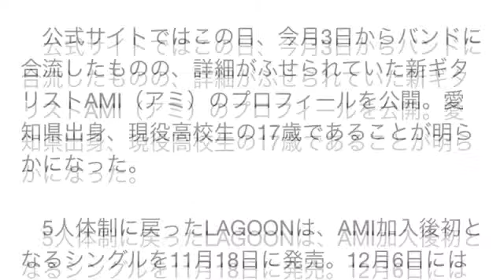瀧本美織バンドLAGOON、新ギタリストAMI加入！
瀧本美織バンドLAGOON、女子高生ギタリストAMI加入
女優・瀧本美織（23）がボーカルを務めるガールズバンドLAGOONが10日、大阪成蹊大学の大学祭ライブに出演。LAGOONにとっては初の学園祭ライブで7曲を披露し、学生やファンを沸かせた。

　今月16日にMIORIこと瀧本が誕生日を迎えることから、メンバー登場前には学生MCの呼びかけでバースデーソングの大合唱。アットホームな空気の中でライブがスタートした。

　オープニングは11月18日発売の3rdシングル（タイトル未定）のカップリングに収録され、この日が初披露の新曲「二人がほしかったもの」でスタート。MIORIは「学園祭に呼んでもらえたのはきょうが初めてなのでうれしい！　みんな楽しんでねー！」と呼びかけた。

　大学生活の青春を歌った「Shout it out!!」を歌い終えたMIORIは「この曲を大学のステージで歌える日が来るなんて感激です。皆さん大学生活を楽しんでください！」と学生たちにメッセージ。デビュー曲「君の待つ世界」など計7曲を熱演した。

愛知県出身、現役高校生の17歳であることが明らかになった。

　5人体制に戻ったLAGOONは、AMI加入後初となるシングルを11月18日に発売。12月6日には東京・六本木のEX THEATER ROPPONGIでデビュー以来初となるワンマンライブ『LAGOON Presents 1st ONEMAN SHOW』を行う。

■大阪成蹊大学・大学祭ライブ
1. 二人がほしかったもの（新曲／初披露）
2. KNOCKED-OUT　BOY
3. One More Love（新曲）
4. Shout it out!!
5. 君の待つ世界
6. CHANCE!!（新曲）
【アンコール】
7. DAWN
引用元　オリコンスタイル

瀧本美織 彼氏
瀧本美織 画像
瀧本美織 twitter
瀧本美織 ブログ
瀧本美織 バンド
瀧本美織 cm
瀧本美織 性格
瀧本美織 可愛い
瀧本美織 藤ヶ谷太輔 写真
瀧本美織 ドラマ